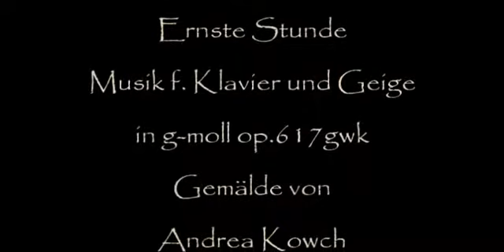Herb Weidner A serious Hour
A dark moment ... Music for Piano and Violin in g-minor op.617gwk. Painting by Andrea Kowch. Thank you very much!